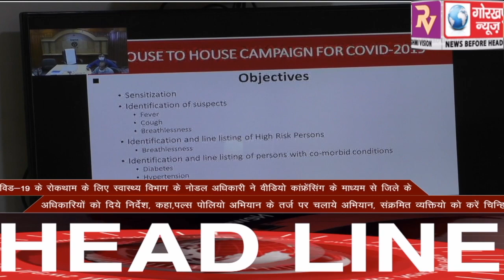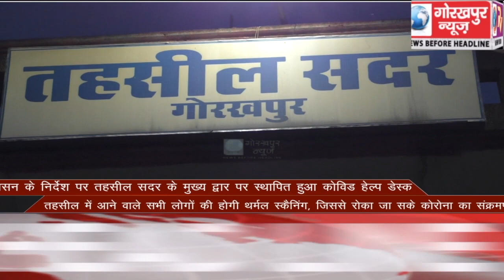GORAKHPUR NEWS Headlines 29-06-2020